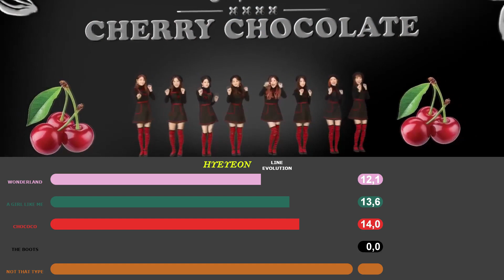Hyeyeon (gugudan) - Line Evolution | 2018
Hey ! Welcome on my channel. This is the line evoluton for Hyeyeon from gugudan. If you have any advice, tell me. Enjoy !